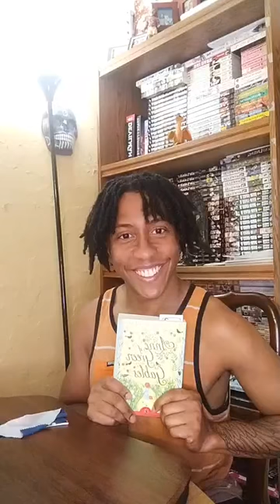Anne of Green Gables by L.M. Montgomery Chapter 14 *Storytime with Chris*